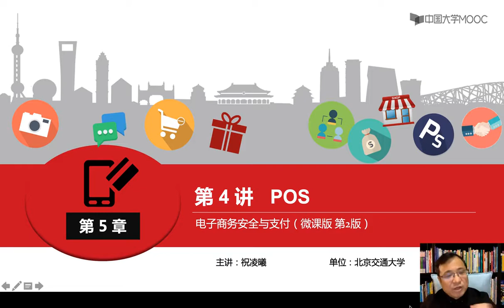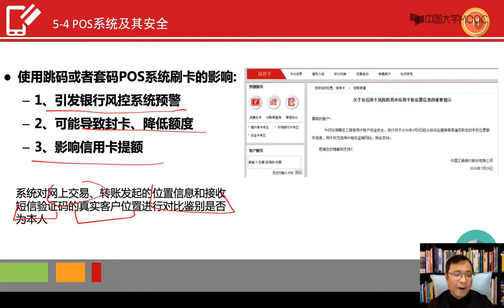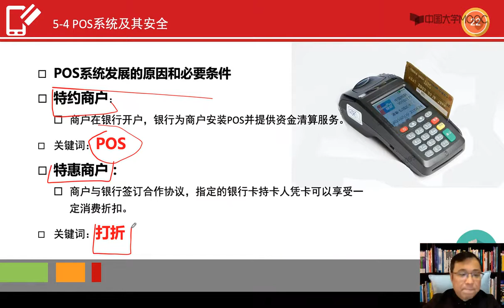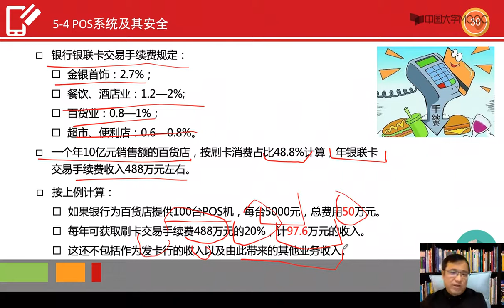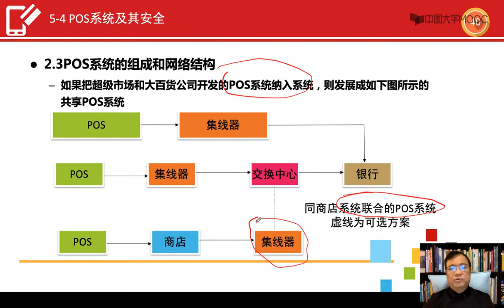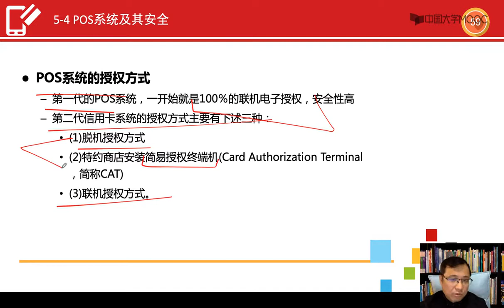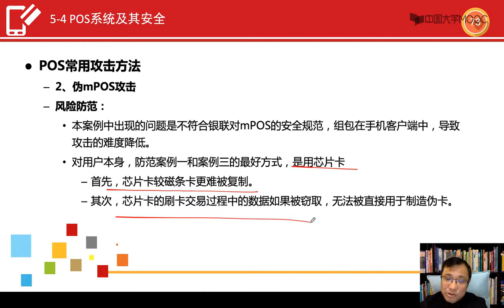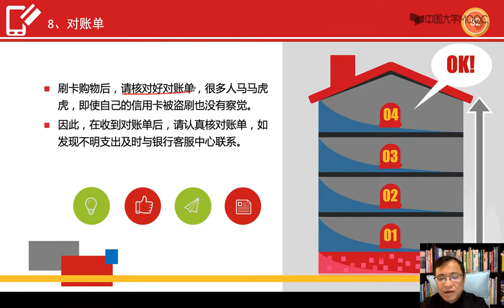POS系统及其安全#信息安全与支付